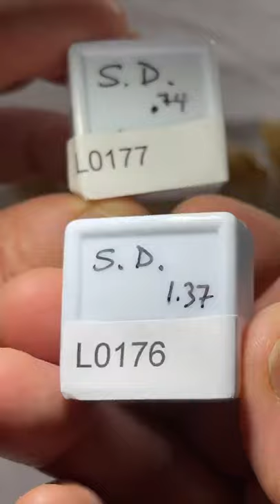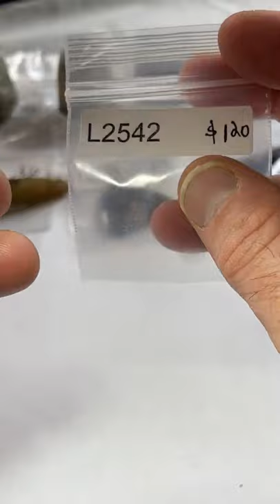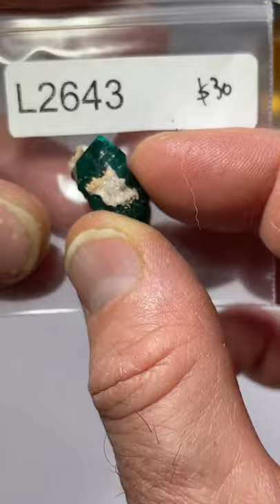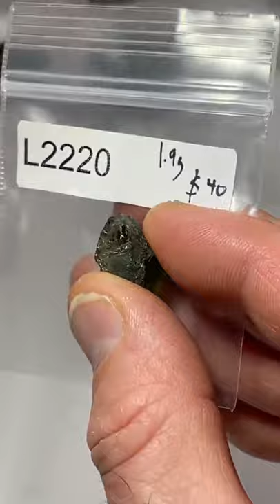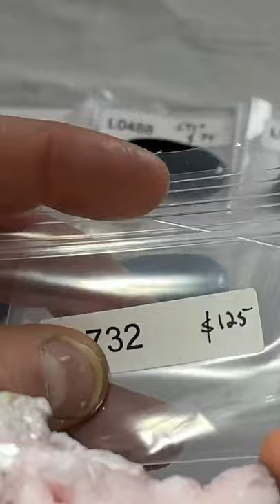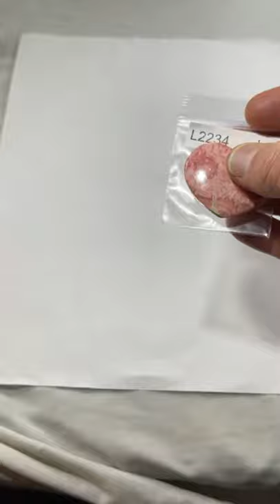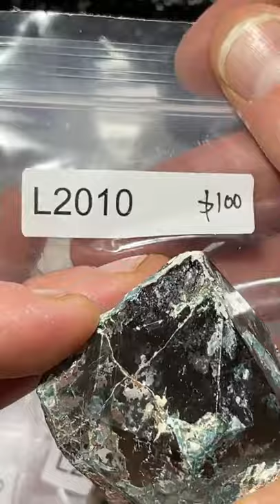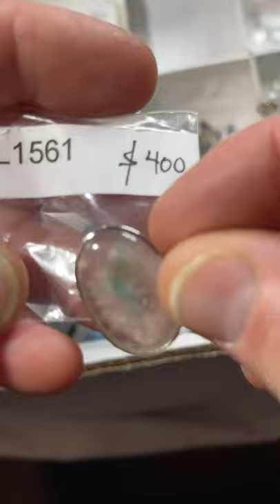LIVE NO 28 | January 9, 2022